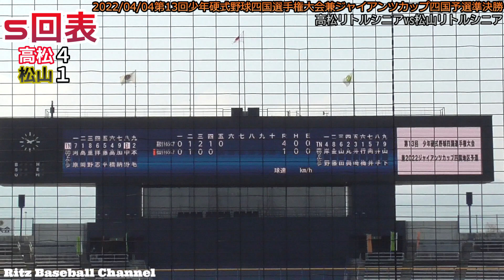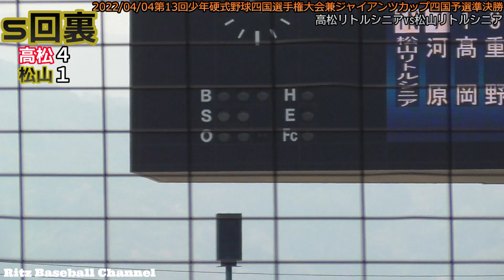【≪フル動画/５回表裏の攻防≫第13回少年硬式野球四国選手権大会兼ジャイアンツカップ四国予選準決勝】2022/04/04高松リトルシニアvs松山リトルシニア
■関連動画
【≪フル動画/１回表裏の攻防≫第13回少年硬式野球四国選手権大会兼ジャイアンツカップ四国予選準決勝】2022/04/04高松リトルシニアvs松山リトルシニア
【≪フル動画/２回表裏の攻防≫第13回少年硬式野球四国選手権大会兼ジャイアンツカップ四国予選準決勝】2022/04/04高松リトルシニアvs松山リトルシニア
【≪フル動画/３回表裏の攻防≫第13回少年硬式野球四国選手権大会兼ジャイアンツカップ四国予選準決勝】2022/04/04高松リトルシニアvs松山リトルシニア
【≪フル動画/４回表裏の攻防≫第13回少年硬式野球四国選手権大会兼ジャイアンツカップ四国予選準決勝】2022/04/04高松リトルシニアvs松山リトルシニア

第13回少年硬式野球四国選手権大会兼ジャイアンツカップ四国予選組み合わせ

＠愛媛県松山市・坊っちゃん(両翼99.1m/中堅122m)